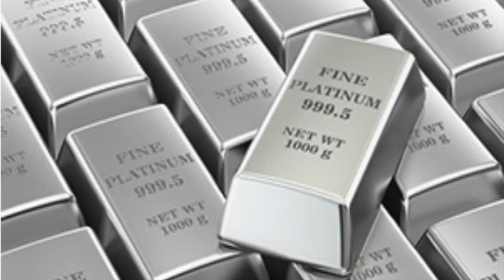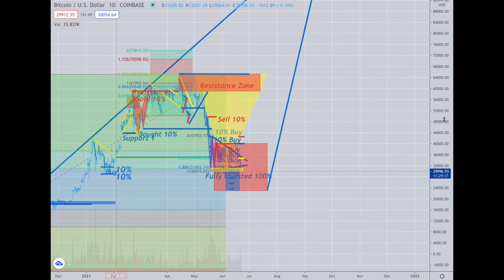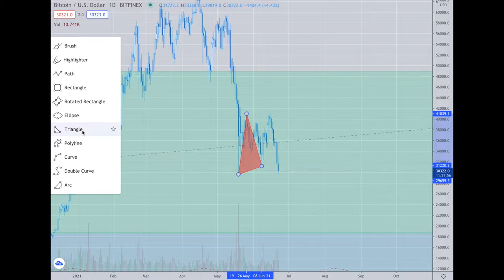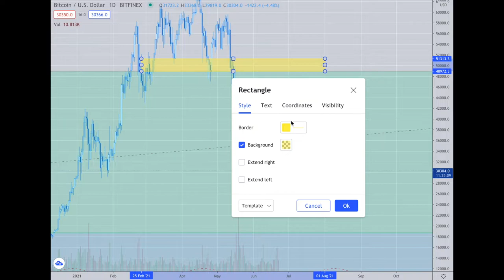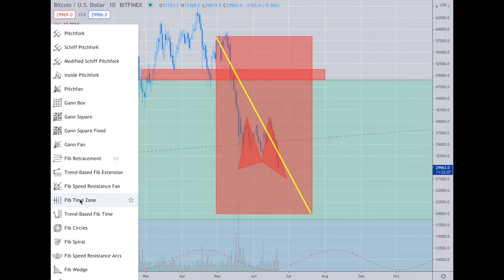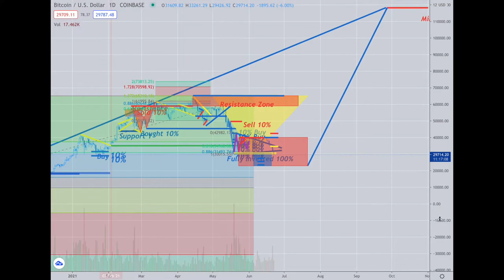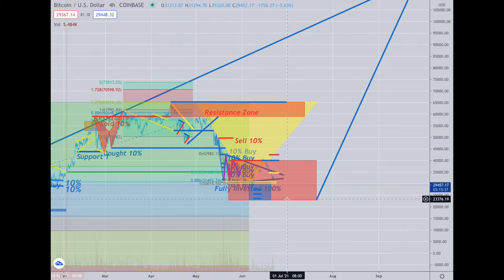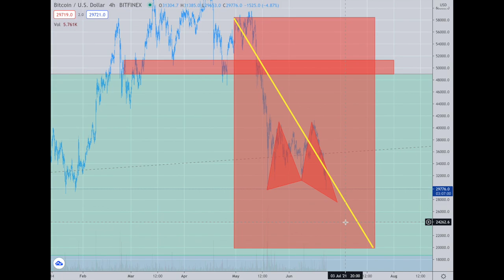Platinum Plus Update June 22nd, 2021